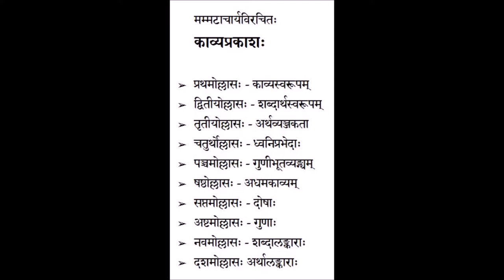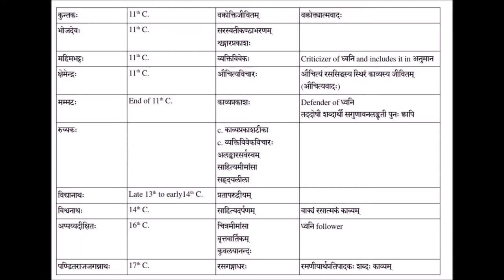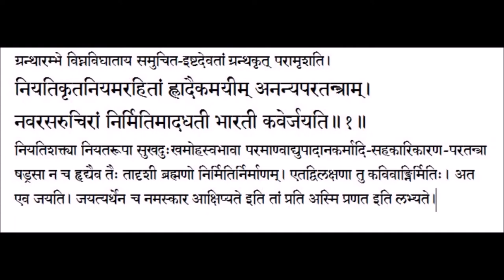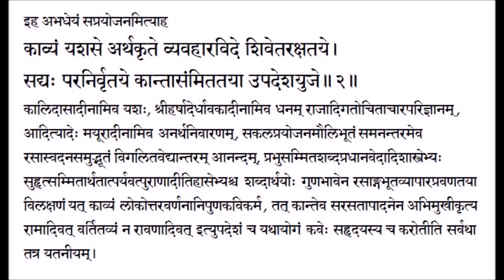काव्यप्रकाशः (I year) - उल्लासः 01 - पाठः ०१ (Tamil lecture)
Kavyaprakasa - Ullasa 01 - Kavyasvarupa
(पाठः १ – पीठिका, मङ्गलश्लोकः, काव्यप्रयोजनम्)

ग्रन्थारम्भे विघ्नविघाताय समुचितेष्टदेवतां ग्रन्थकृत् परामृशति।
नियतिकृतनियमरहितां लादैकमयीमनन्यपरतन्त्राम्।
नवरसरुचिरां निर्मितिमादधती भारती कवेर्जयति॥१॥
नियतिशक्त्या नियतरूपा सुखदुःखमोहस्वभावा परमाण्वादि-उपादानकर्मादि-सहकारिकारण-परतन्त्रा षड्रसा न च हृद्यैव तैः, तादृशी ब्रह्यणो निर्मितिर्निर्माणम्। एतद्विलक्षण तु कविवाङूनिर्मितिः। अत एव जयति। जयत्यर्थेन च नमस्कार आक्षिप्यते, इति तां प्रत्यस्मि प्रणत इति लभ्यते।।

इहाभिधेयं सप्रयोजनमित्याह।
काव्यं यशसेऽर्थकृते व्यवहारविदे शिवेतरक्षतये।
सद्यः परनिर्वृतये कान्तासंमिततयोपदेशयुजे॥२॥
कालिदासानादीनामिव यशः, श्रीहर्षादेर्धावकादीनामिव धनम्, राजादिगतोचिताचारपरिज्ञानम्, आदित्यादेर्मयूरादीनामिव अनर्थनिवारणम्, सकलप्रयोजनमौलिभूतं समनन्तरमेव रसास्वादनसमुद्भूतं विगलितवेद्यान्तरमानन्दम् प्रभुसंमितशब्दप्रधानवेदादिशास्त्रेभ्यः सुहृत्संमितार्थतात्पर्यवत्पुराणादीतिहासेभ्यश्व शब्दार्थयोर्गुणभावेन रसाङ्गभूतव्यापारप्रवणतया विलक्षणं यत् काव्यं लोकोत्तरवर्णनानिपुणकविकर्म तत् कान्तेव सरसतापादनेनाभिमुखीकृत्य रामादिवद्वर्तितव्यं न रावणादिवत् इत्युपदेशं च यथायोगं कवेः सहृदयस्य च करोतीति सर्वथा तत्र यतनीयम्।